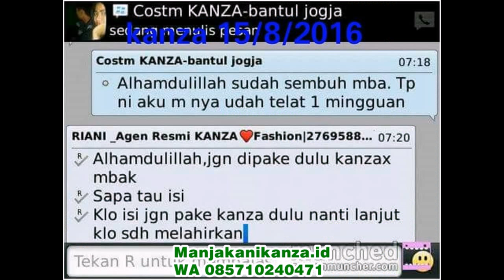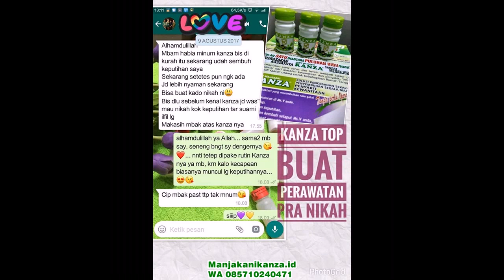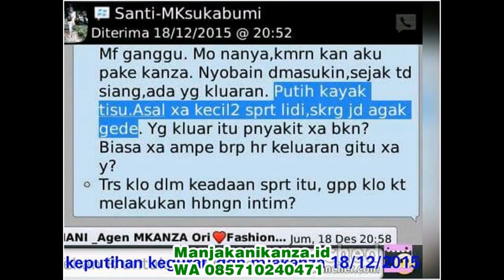WA 0857 1024 0471 Obat Keputihan ngatal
Selamat Ada Di Channel Kita Informasi Kesehatan Buat Keluarga Anda Informasi Pemesanan Hubungi WA 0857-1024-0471 / Telpon 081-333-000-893 atau Click www. kiosherbalku. com/wa

like serta berbagi. Marilah kita bangun chanel ini berbarengan Biar berikan kegunaan buat banyak orang-orang

Manjakani kanza adalah jamu alami obat herbal yg dapat menanggulangi keputihansekaligus masalah kewanitaan yang lain seperti miom, kanker serviks, kista, susah hamil serta bisa juga jadi perapat {vagina|miss v|organ intim}/merapatkan vagina
Sebab Manjakani kanza ini dibuat| dengan beberapa bahan alaminya yg sudah bisa dibuktikan serta berfaedah.

Faedah Manjakani Kanza

1. Sebagai obat Keputihan Kritis, Gatal serta Berbau
2. Merapatkan organ intim kewanitaan
3. Sebagai obat Penyakit Miom & Kista
4. Program Cepat Hamil
5. Kurangi Berbau tak Enak pada miss V
6. Bersihkan kotoran serta kerak di selaput V
7. Kurangi Berbau tak Enak pada miss V
8. Serta Soal Kewanitaan yang lain